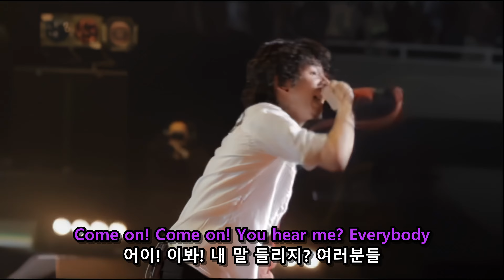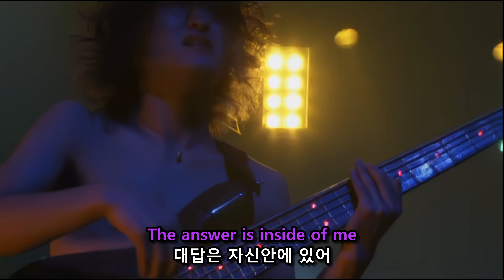[4K] ONE OK ROCK - Answer is near (THIS IS MY BUDOKAN?!)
Answer is near (アンサイズニア), 발음 : 엔서 이즈 니어
(작사 : Taka / 작곡 : Toru, Taka)
5집 정규앨범 '残響リファレンス' (잔향 레퍼런스) 수록곡
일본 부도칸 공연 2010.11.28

음원으로 발매하기 전에 부도칸에서 라이브 피로 했습니다.
Stuck in the middle 이나 Change, Stand Out Fit In, Taking Off 처럼 라이브로 먼저 공개한 경우가 종종 있습니다.